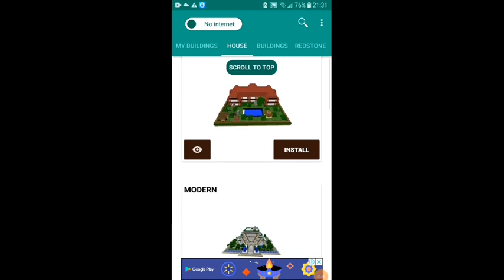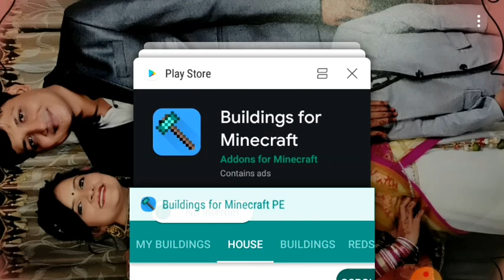how make house without doing any thing